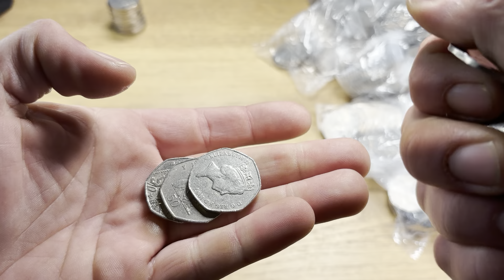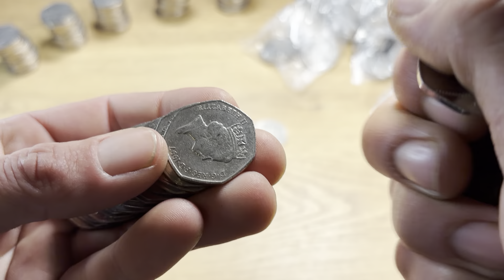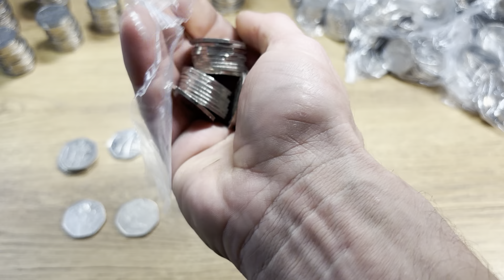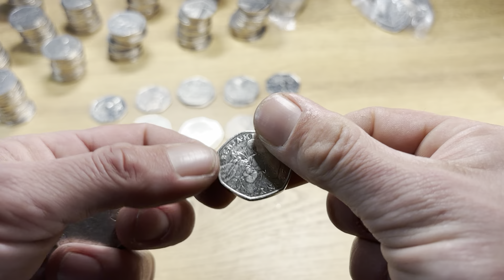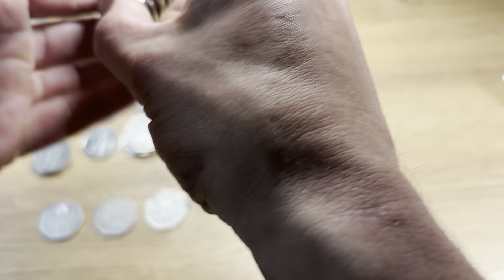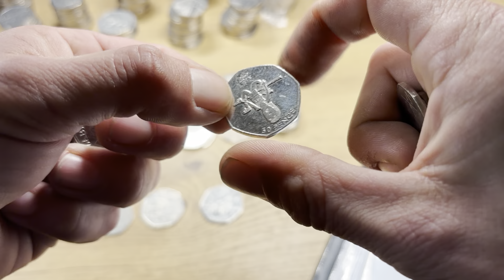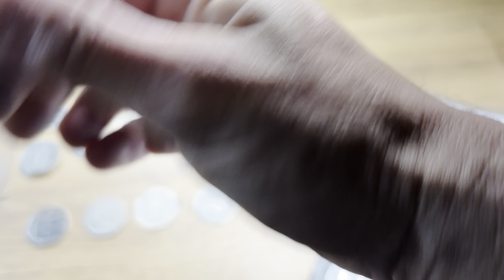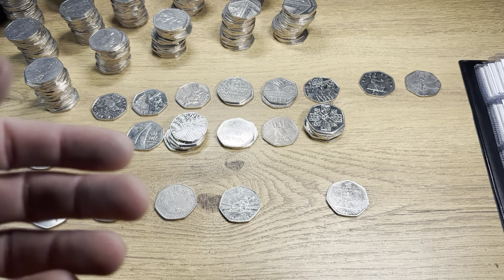Found 5 Olympics 💥 50p Coin Hunt!! Bag 62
£250 50p coin hunt bag 62 , 5 x Olympics and 1 for the book 💥